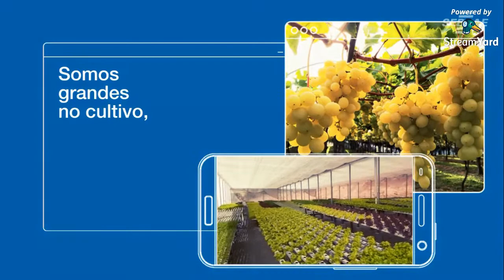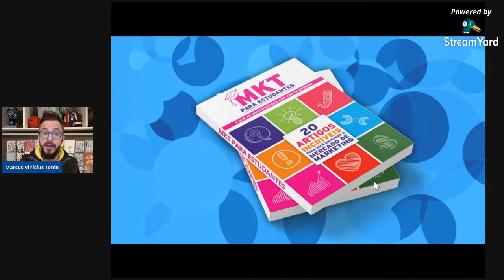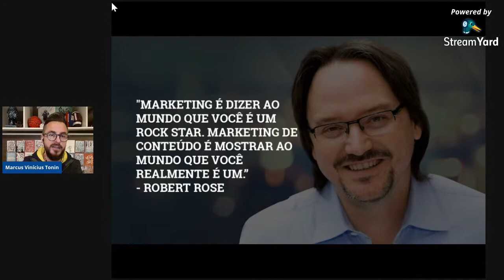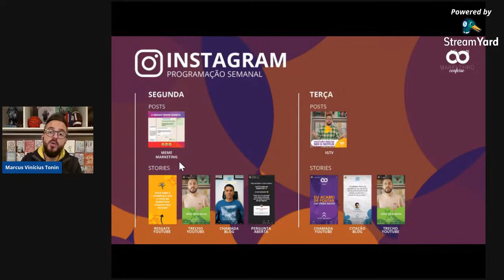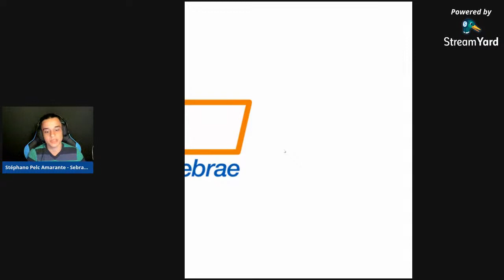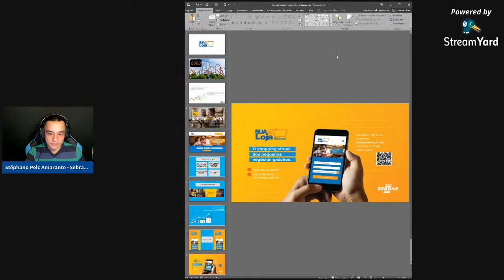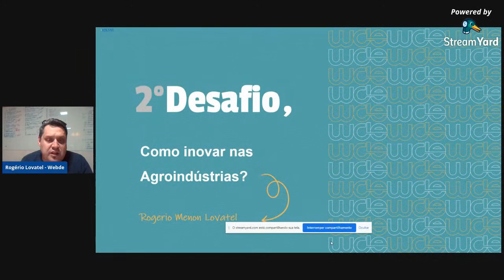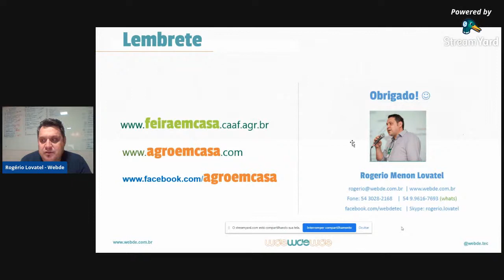Live - Circuito de Inovação para Agroindústrias - 24/8